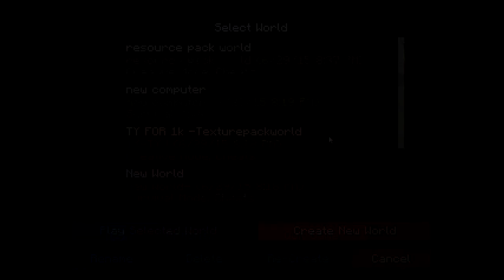~MC FPS Resource Pack~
random lego filter thing idk why i made this

Song- Major Lazer - Too Original (KREAM Remix)